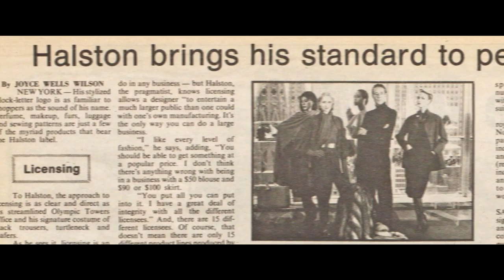Halston Official Trailer (2019)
Prodigiously talented, Halston reigned over fashion in the 1970s and became a household name. But everything changed in the Wall Street era. With his empire under threat, Halston took the biggest gamble of his life.

Director: Frédéric Tcheng
Writer: Frédéric Tcheng
Stars: Liza Minnelli, Marisa Berenson, Joel Schumacher